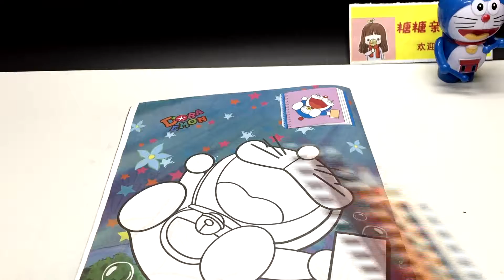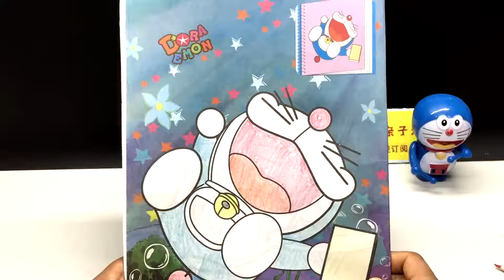哆啦a梦画图填色涂鸦涂色游戏